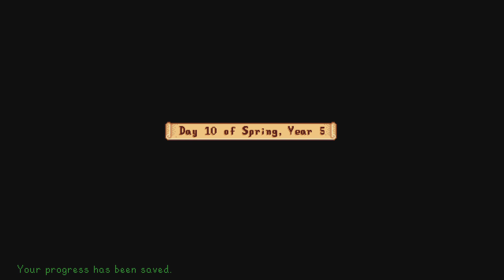STARDEW VALLEY PS5 Gameplay Walkthrough Part 25